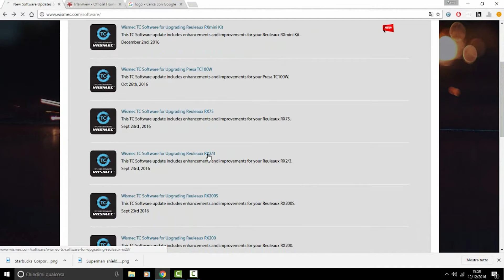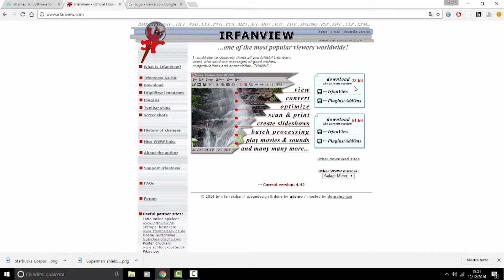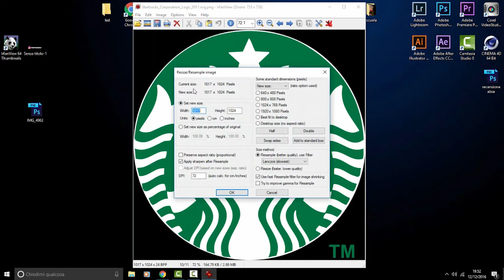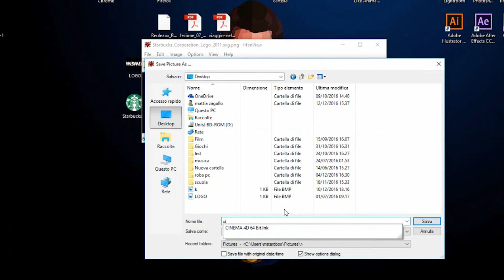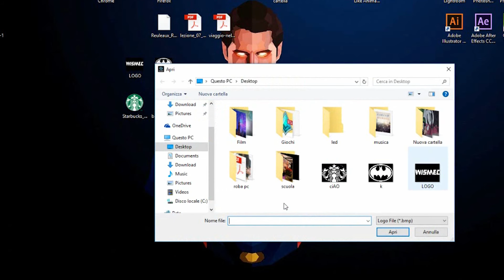Creare loghi per sigarette elettroniche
▂ ▃ ▄ ▅ ▆ ▇ █ LEGGIMI █ ▇ ▆ ▅ ▄ ▃ ▂